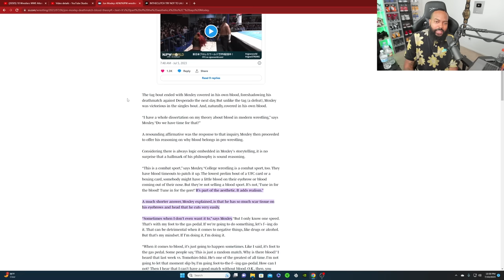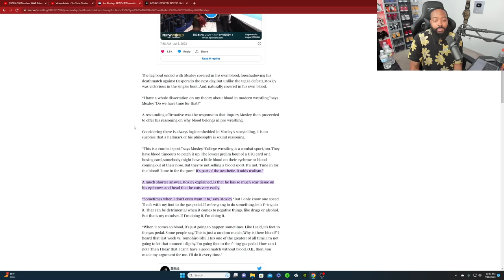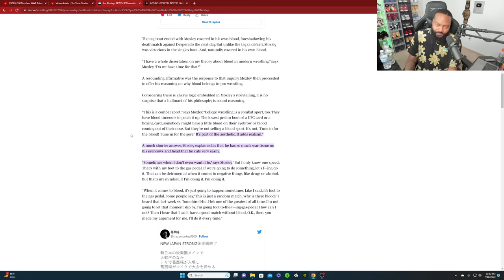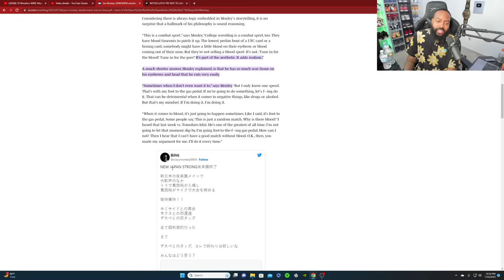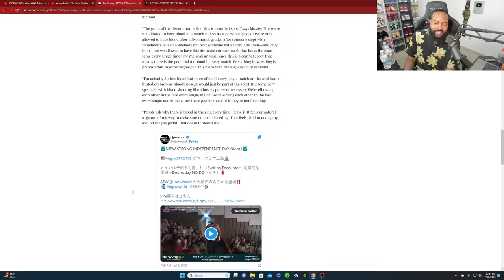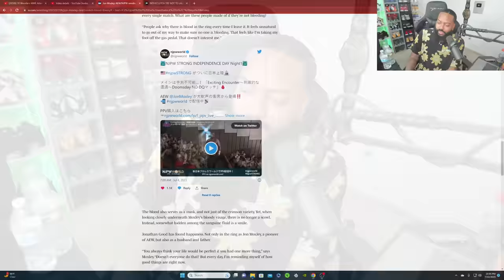JON MOXLEY THINKS THERE SHOULD BE MORE BLOOD IN WRESTLING